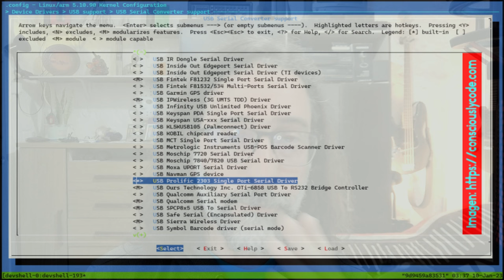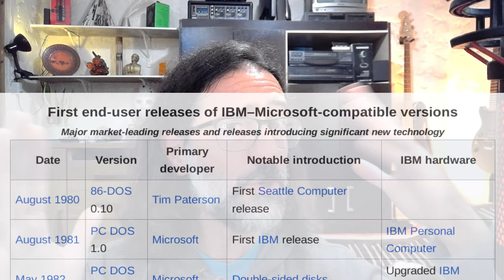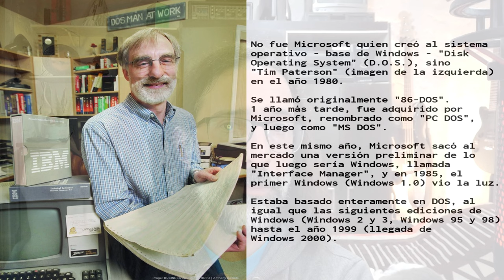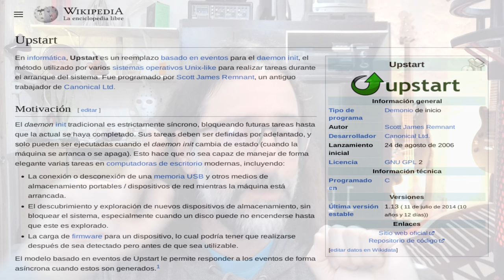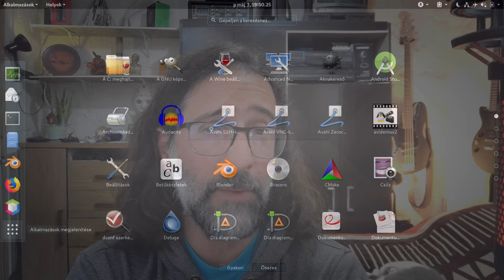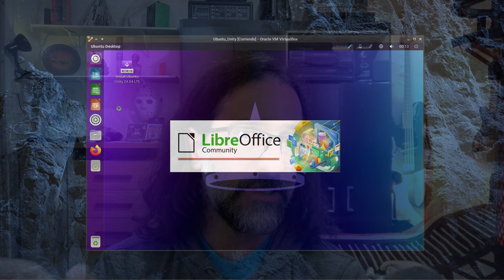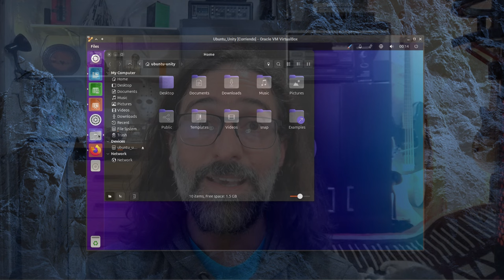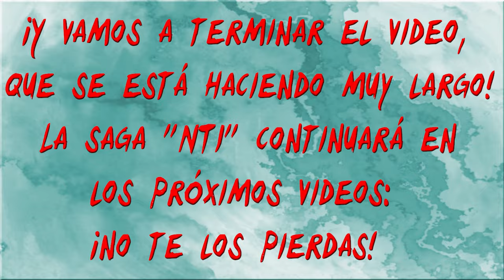NTI-Nuevas tecnologías innecesarias II: tecnologías invasivas (Canonical, IBM, RedHat).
I want to thank to the @thedetail. channel, from where I got part of a video (which is this one ), which I edited for the purpose of this video.

Quiero agradecer al canal @thedetail. de donde obtuve parte de un video (que es este ), el cual edité para el propósito de este video.